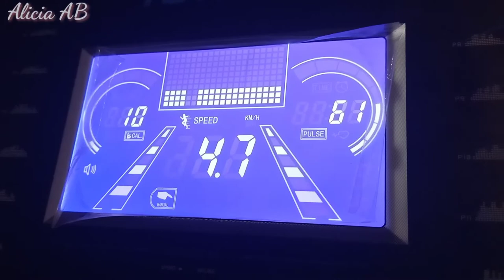KOMBINASI LATIHAN BAHU & PAHA Yang Sangat Mudah Diikuti